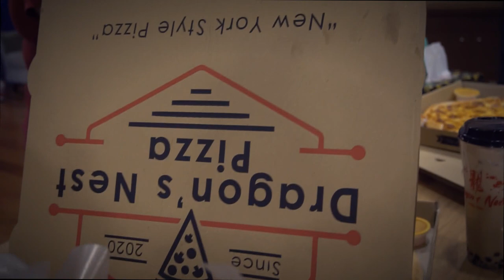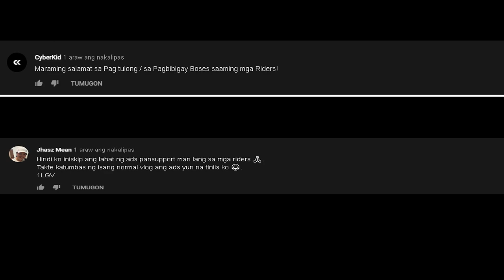MAYOR JOY BELMONTE AT MG NAGKITA NA